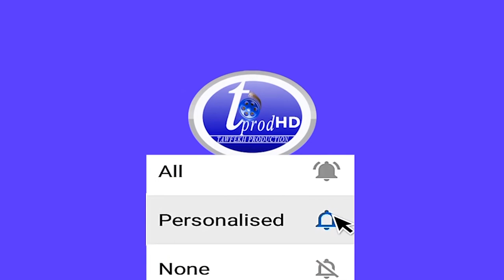AFFAIRE SONKO-ADJI SARR: LE COJER ENGANGE LA BATAILLE POLITIQUE CONTRE SONKO